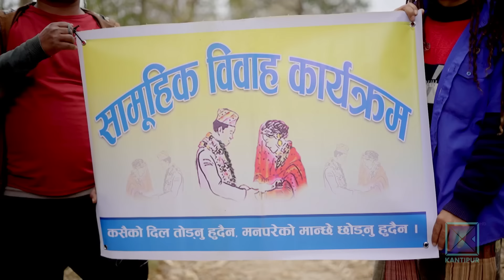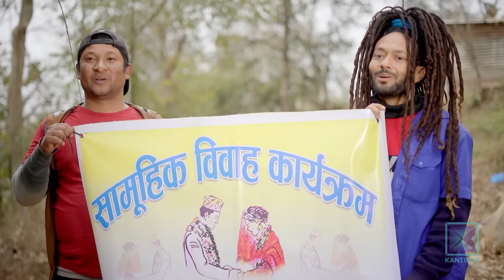Harke Haldar - मुटुभरि कोसेली !!| 25 February 2024 (Ep 640)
About Harke Haldar :

Harke Haldar is a funny weekly Nepali comedy (drama) serial on Kantipur Television HD from one of the rural village of Nepal, where the story revolves around the main character ex. Hawaldar (Harke ) along with his troublesome neighbors. Harke Haldar is the most viewed television programs in Nepal showed in Kantipur Television HD. This is also a social serial that resembles typical Nepali Society.

Harke Haldar Team :

Artists : Surendra K.C., Shyam Rai, Roshani Sapkota, Indra Dong Lama, Saru Dahal,Reshma Timalsina, Shanti Basnet, Manoj Khadka, Sasmita Giri,  Rajendra Giri, Arjun Dumjali
Sushila Niraulaa ( bimli),Prem Khatiwoda, Laxman Chaulagain, Milan Luitel
Writer : Manoj Khadka
Director: Indra Dong Lama
Editor : Raaz Karki
Sub. Editor : Suman Berdewa
Work Station : AADHYA CREATION 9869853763
Recording Studio : ManjuShree Studio
Title Vocal : Prakash Ojha
Ketchen : Govinda Bhattarai, Renuka Parajuli
Cinematography :  Prabesh Pokhrel/ Sanjaya Rai
Legal Advisor : Naradmuni Pyakurel, Bhoj Raj Acharya
Make-up : Raju Waiba
Sport : Shyam Tamang
Post Production : Khambe Entertainment
Shooting Studio : Harke Haldar Studio, Dharmasthali - 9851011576
Producer : Indra Dong Lama